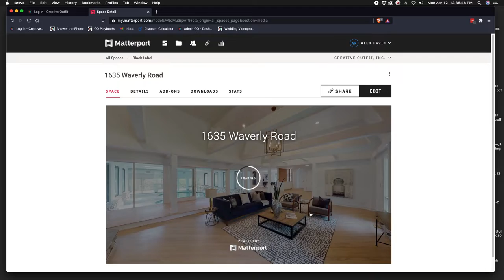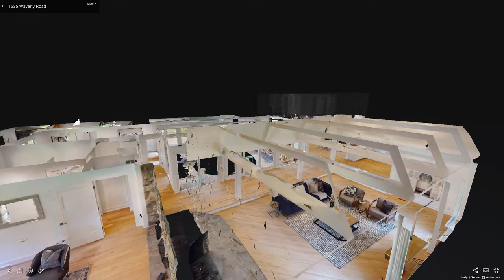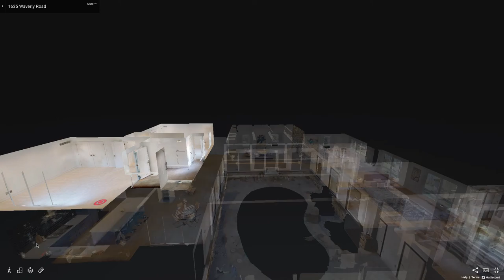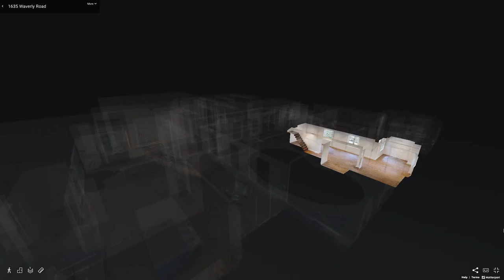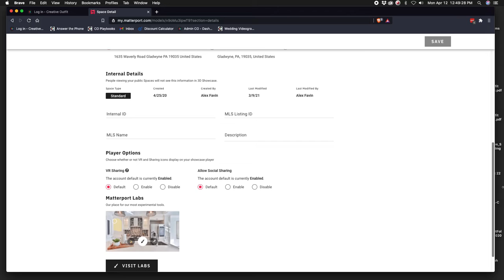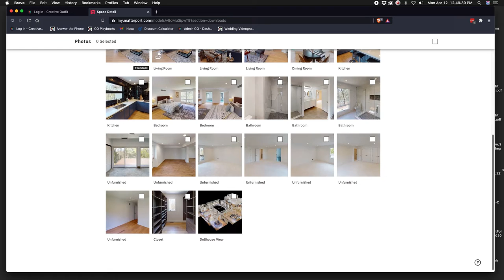A Main Line Philadelphia Estate - 3D Virtual Tour by Creative Outfit Inc